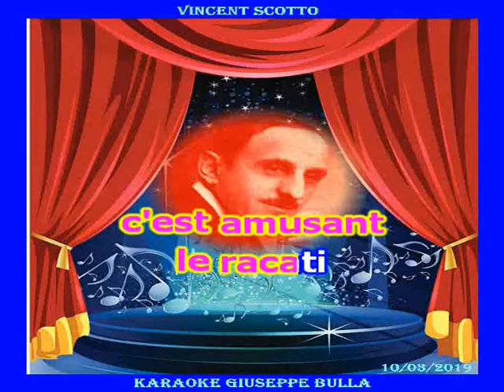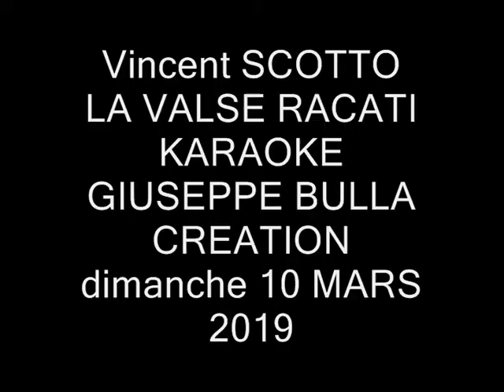LA VALSE RACATI Vincent Scotto karaoké Giuseppe BULLA